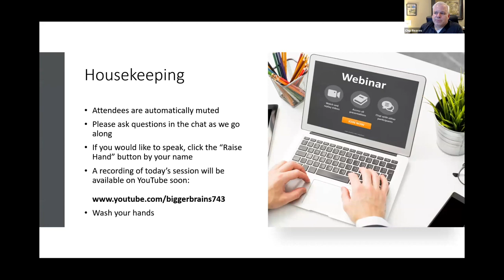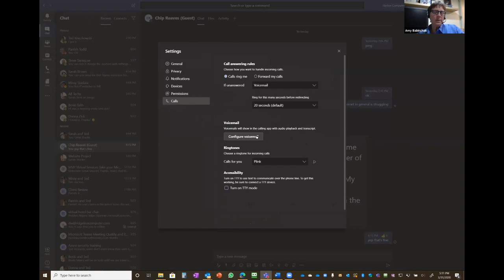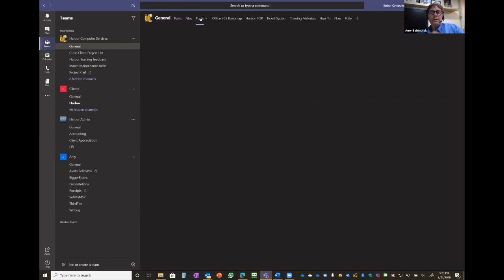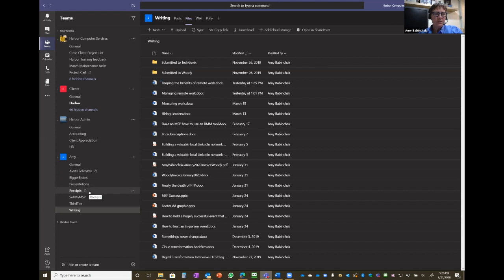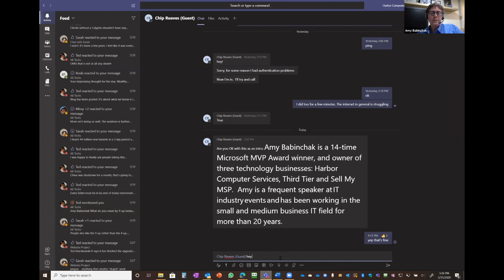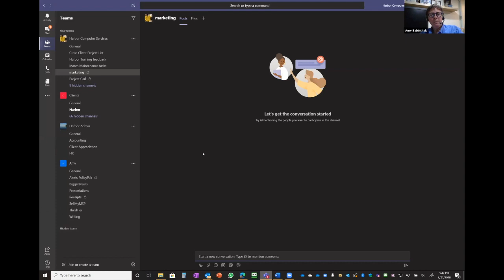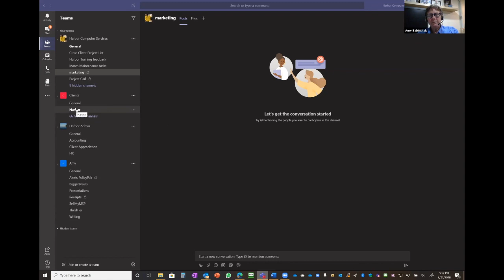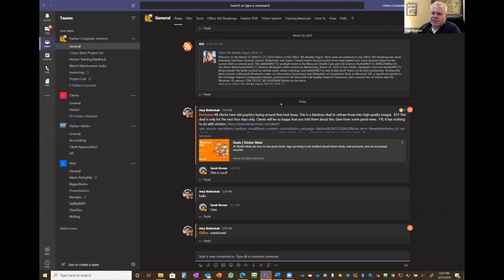Work From Home Tech Training Tuesday: Working in Microsoft Teams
In our second free live training webinar for Tech Training Tuesdays we asked Microsoft MVP and expert Amy Babinchak to show us some tips on being more productive with Microsoft Teams. You can view all webinars in the series from this playlist